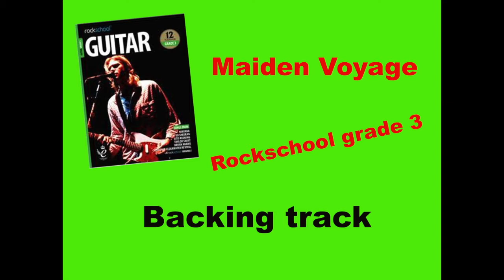Rockschool Grade 3 MAIDEN VOYAGE backing track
Play along with the Rockschool grade 3 MAIDEN VOYAGE backing track